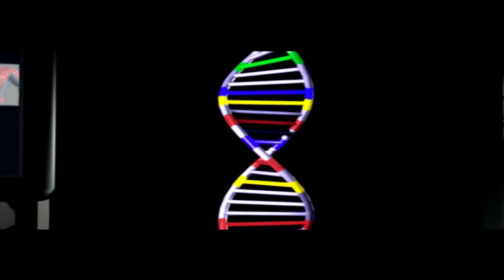Spider-Man. #6. El gambito de Oscorp. (100%)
¡¡¡Ey gente!!!

Aquí vamos con el cuarto capítulo de nuestro amigo y vecino, Spider-Man.

Por fin nos enfundamos el traje de Spider-Man, y nos empezamos a balancear por Nueva York para hacernos unas cuantas fotos para el Daily Bugle, pero de repente empiezan a venir unos robots muy extraños que parece que quieren matarnos... ¿De dónde habrán salido?

¡Espero que os guste! ¡Vamos con ello! ;D